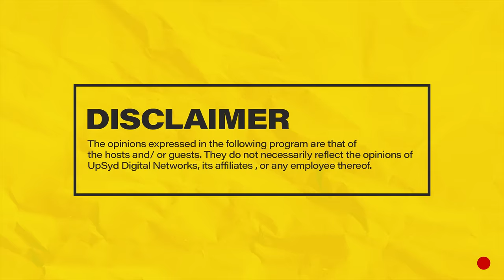MIC CHEQUE PODCAST | Episode 147 | Mi ni wa Mulang'a Feat. FEMI ONE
WANNA JOIN THE HOSTS IN STUDIO?

Join Chaxy, Mariah and Mwass on episode 146 of MicChequePodcast featuring FEMI ONE as they discuss 11 years since Ligi Soo Remix dropped, career highlights, career lows, Kaka Empire, King Kaka, corporate partnerships, working with Nyashinski, Utawezana, albums, the come up, beef with Njeri (Pilau Njeri), Wakadinali, Octopizzo, her foundation, savings PLUS MORE!
Hosts: Chaxy, Mariah and Mwass
Producer: Chaxy
Camera: Denis Barasa & George Ngiigi
Audio: Ernest Oguna
Editing: Denis Barasa
Set : Raidon Angalwa